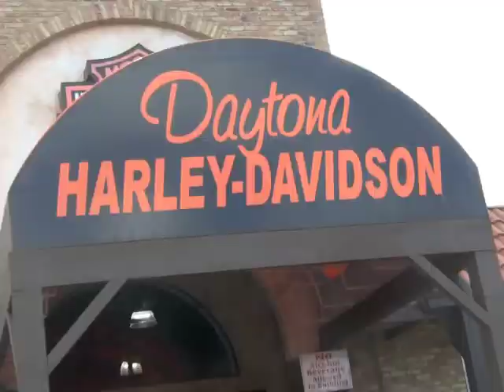keepin up w kelley SEASON 1 "Trailer"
Kelley Cabbana all new reality Show..
Premiers this month!
only at KELLEYCABBANA.COM  JOIN NOW "Only" $9.95